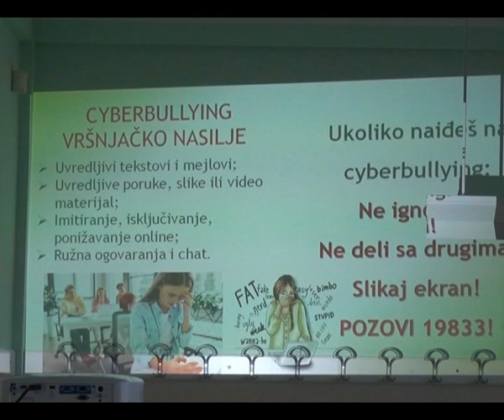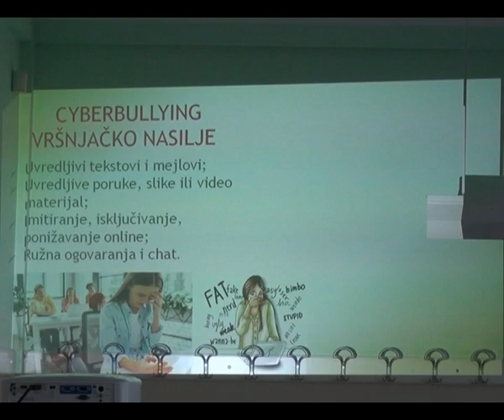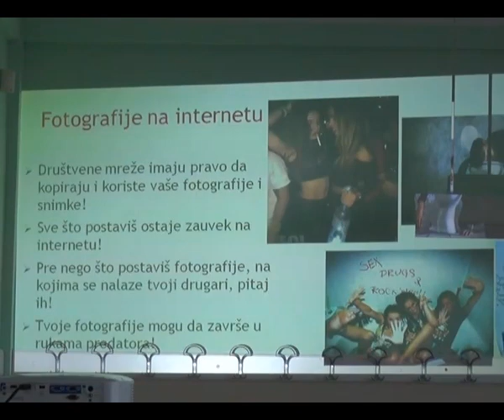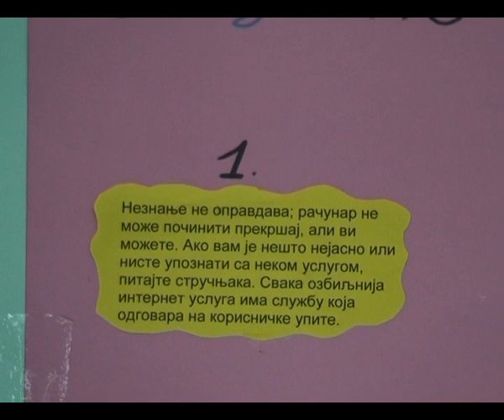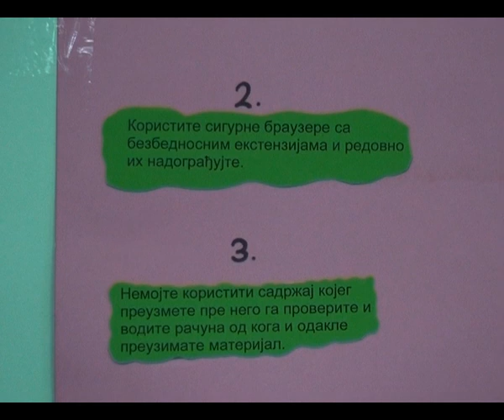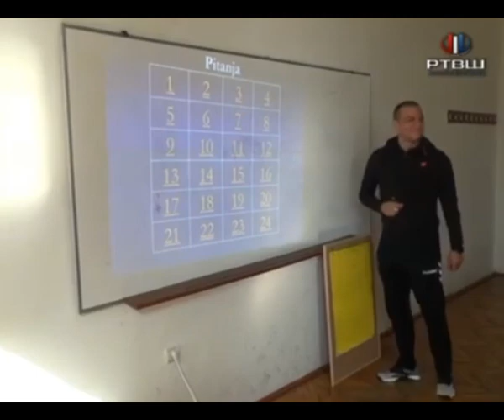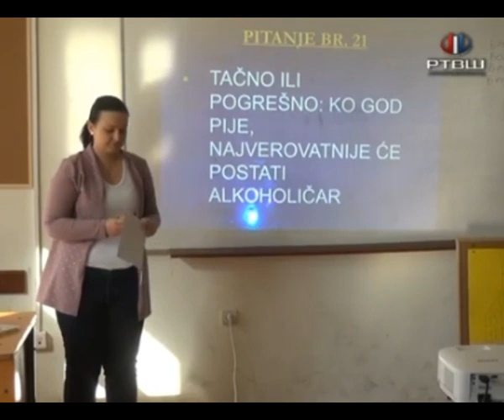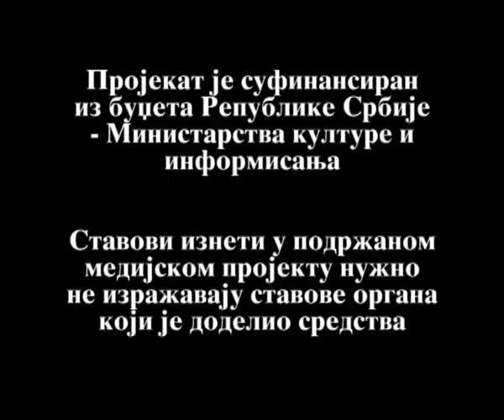RTV Šumadija - BUDI INFORMISAN, IZBOR JE NA TEBI 07